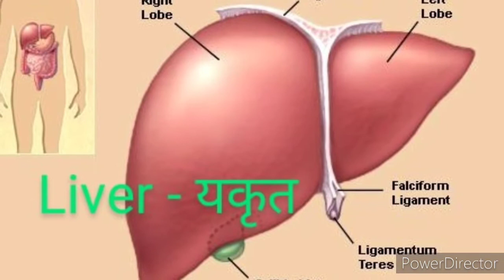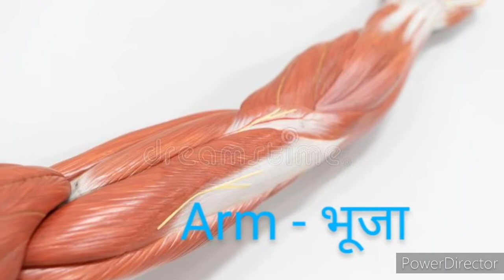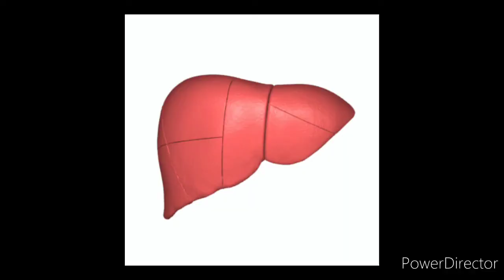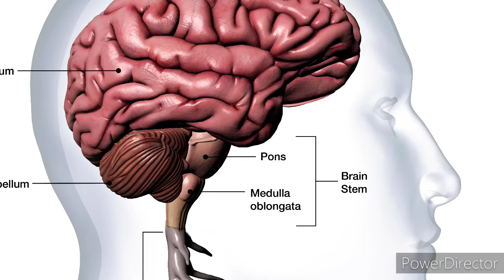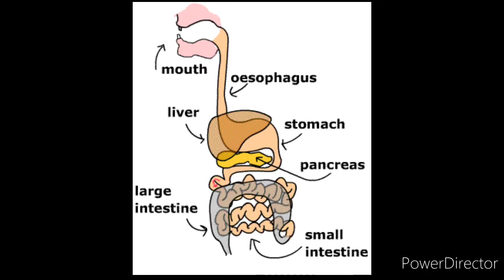Human body Organs 🏃🤸🏋️🙅🤦🕺🕺 मानव शरीर के अंग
body parts name# Human body Organs# मानव शरीर के अंग#अंगो के नाम# EaSyWaY SR